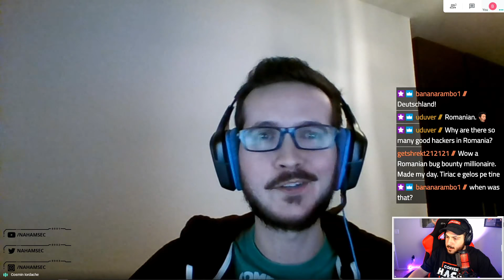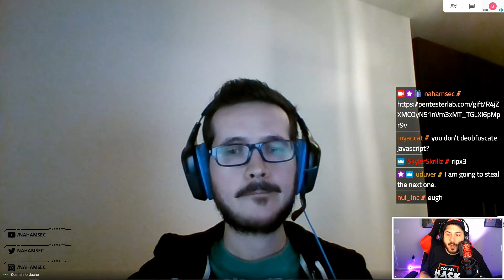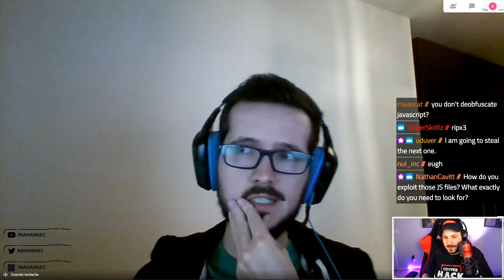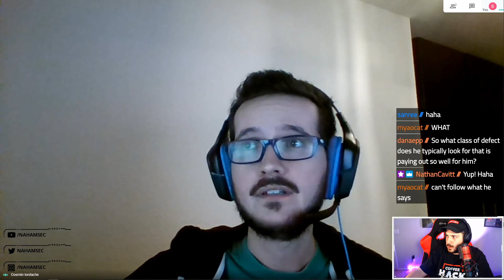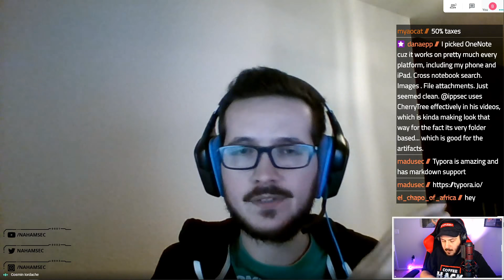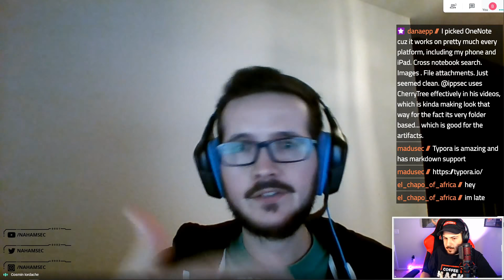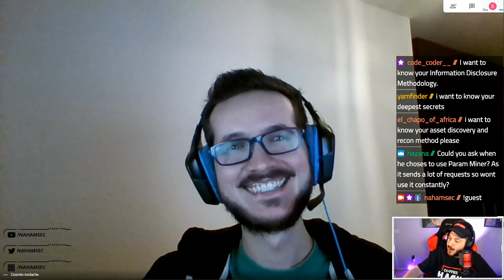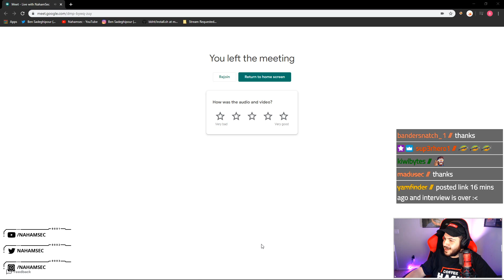Going from a Full-Stack Developer to $1M Hacker: @inhibitor181 Talks About Recon, Hacking and More!